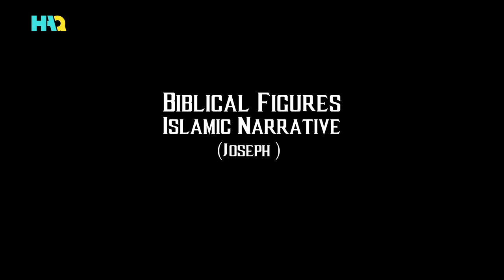The Story of Joseph | Joseph King of Dreams Full Movie | Bible Story in Islam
The Story of Joseph Full Movie | Joseph King of Dreams Full Movie | Bible Story in Islam

Prophet Joseph (Prophet Yusuf, Yusuf Nabi, Yusuf Payambar, Yousuf Payamber, or Hazrat Yousuf) is an important figure in Islam and other Abrahamic religions aka Judaism and Christianity. The story of Joseph is one of the most inspiring stories in Islamic tradition which the Quran refers to as “the most beautiful of stories.” Joseph from the Quran corresponds to Joseph (son of Jacob), a person from the Tanakh, the Jewish religious scripture, and the Christian Bible. Of all of Jacob's children, Joseph was trusted with prophethood.

Although many prophet stories are mentioned in Surahs (chapters) of the Quran, the complete story of Joseph is uniquely narrated in a single chapter. The story of Joseph in the Quran is a continuous narrative and the Quran itself relates to the story's importance in the third verse of Surah Yusuf: "and We narrate unto you best or most beautiful of stories (aḥsanal-qaṣaṣ)".

Watch this episode of Biblical Figures, Islamic Narrative, as it shortly narrates the story of Prophet Joseph in Islam: